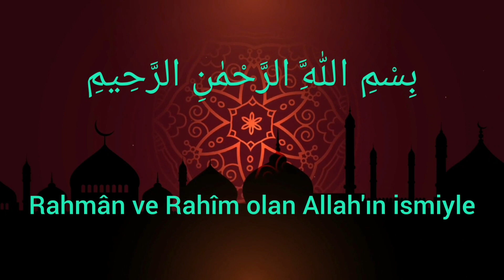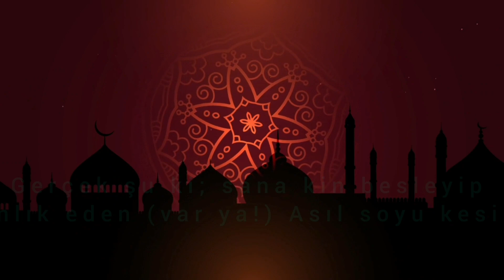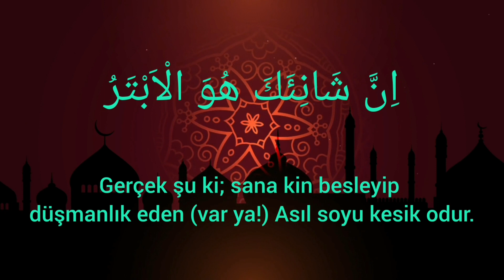KEVSER SÛRESİNİ EZBERLE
Kevser Sûresini ezberlemek isteyenler için 33 tekrar yaptık.

Diğer videolarımız için kanalımızı ziyaret ediniz.

Kolay gelsin.